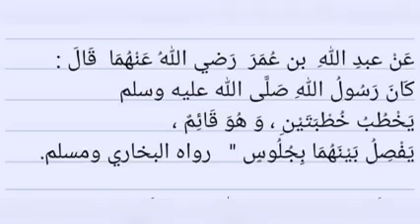today's Hadith by shk aliyyu Ismail episode 3